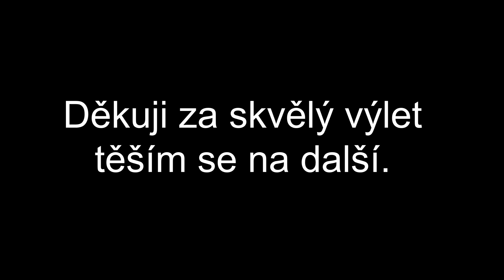Výlet s Jiřím